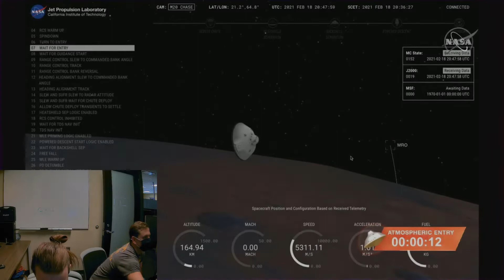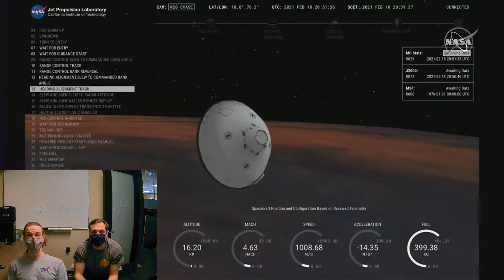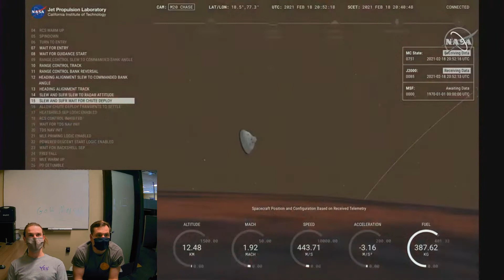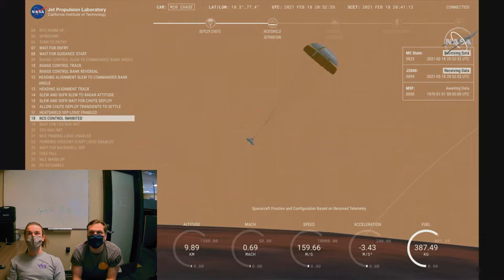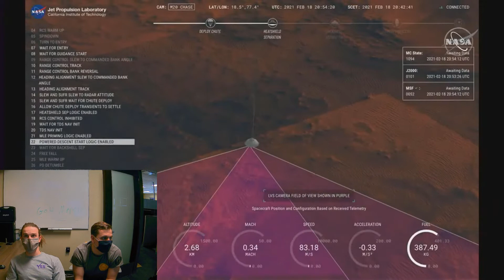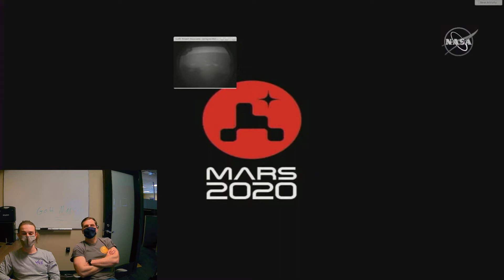Rocket Engineers React to NASA Perseverance Mars Rover Landing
Two very excited Rocket Engineering Grad Students react to the successful landing of the NASA-JPL Mars 2020 Perseverance Rover! I added some fun cinematic music and cut the footage to time with the music.

Timestamps:
Entry Interface: 1:17
Parachute Deploy: 3:26
Powered Descent Begins: 5:35
Sky Crane Maneuver: 6:08
First Image From Mars: 9:10
Motivational Speech: 11:08

See all the images sent from Perseverance at the following link, including the image used in the thumbnail of this video.